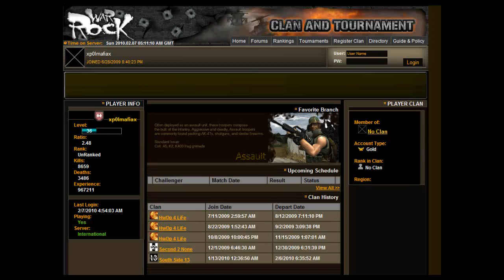xp0lmafiax hacking!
xp0lmafiax
warrock player: 585856
At first I thought he was modem tapping then when he starting shooting me threw the wall I noticed he didn't kill me, he shot me threw the wall, I healed, he shot again. When you're modem tapping you can't shoot a few bullets wait then shoot again you have to kill the person asap so you don't disconnect. Nice job hacking against Vigilante Force moron, told you I was frapping...